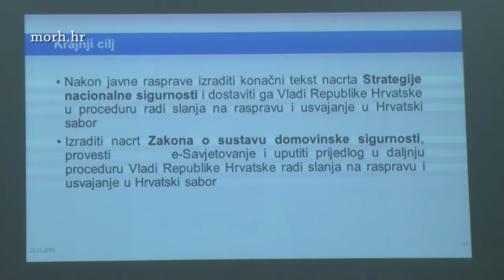Redefiniranje koncepta nacionalne sigurnosti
Održana 1. sjednica Povjerenstva za izradu Nacrta prijedloga Strategije nacionalne sigurnosti i Zakona o sustavu domovinske sigurnosti
Opširnije na goo.gl/s6FHxU